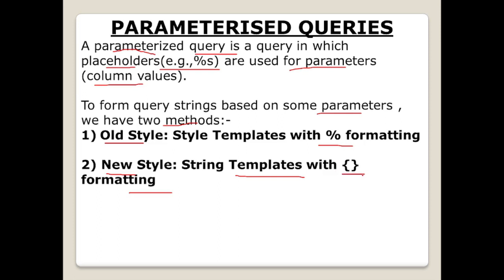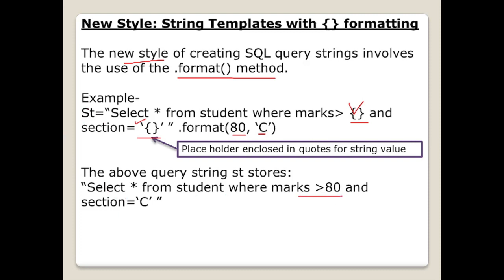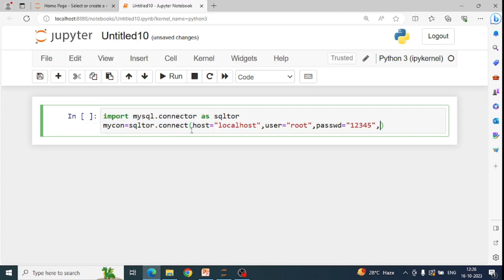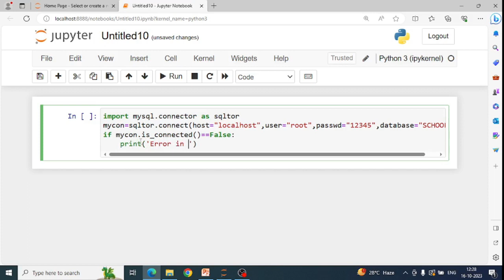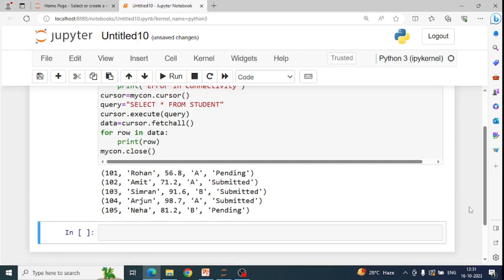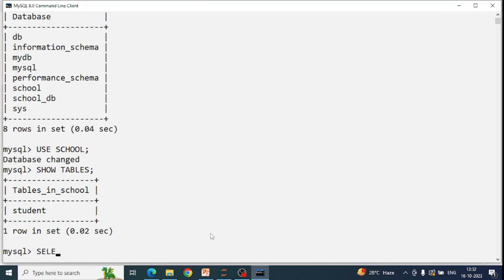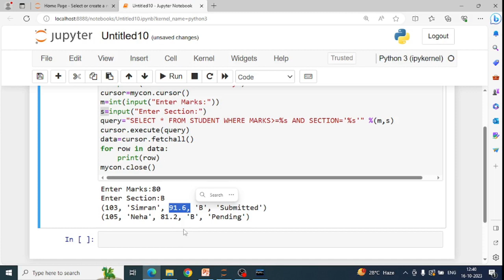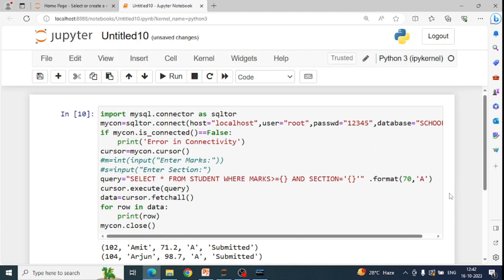Parameterised Queries | Use of %s format specifier or format() to perform Queries | CBSE Class 12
Parameterised Queries | Use of %s format specifier or format() to perform Queries | Interface of Python with an SQL Database | CBSE Exam,Class 12